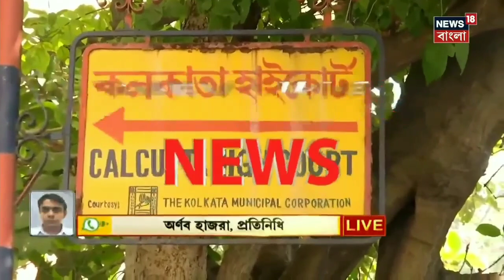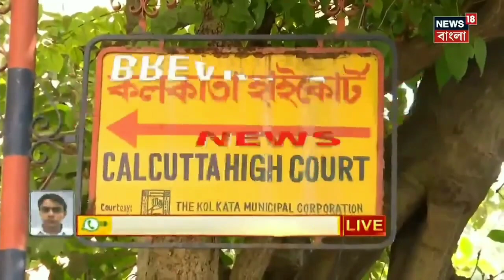কাদের নির্দেশে চাকরি বিক্রি? তালিকা প্রস্তুত CBI এর! | Primary Court Case Update Today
প্রাথমিকে কাদের নির্দেশে চাকরি বিক্রি? তালিকা প্রস্তুত CBI এর! |  Primary Court Case Update Today |